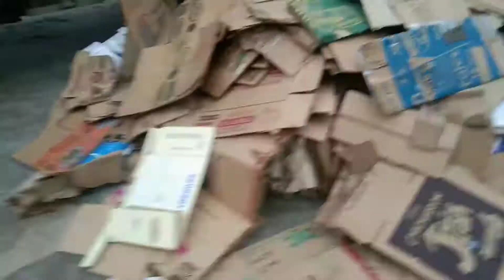Basura nyo pera na ngayon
sa mga interesado samahan nyo ako para malaman kong saan tayo nagdidliver ng aking mga kalakal